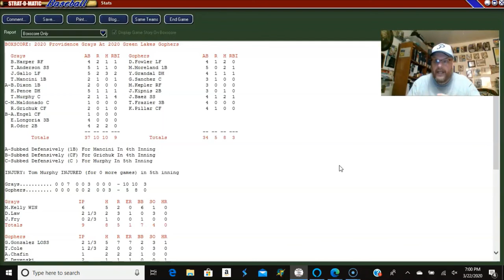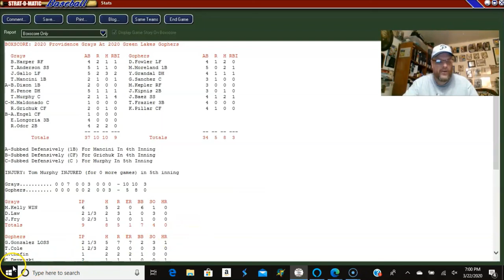Providence Grays at Green Lakes Gophers in Strat-O-Matic Computer Baseball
Providence Grays at Green Lakes Gophers in Strat-O-Matic computer baseball. Elmwood pre-season baseball!